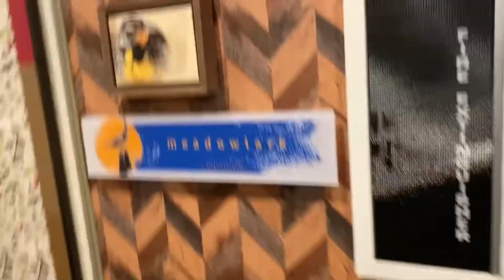People Who Inspire -Vlogmas 2022 - not a daily vlog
Not Celebrities… REAL people. The ones you can actually talk to.

I was lucky enough to have had just that experience!